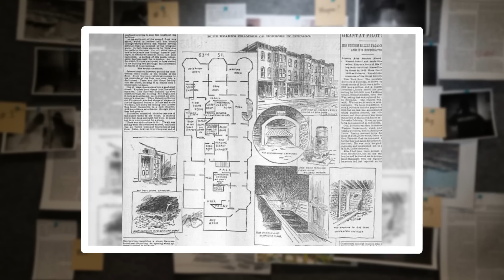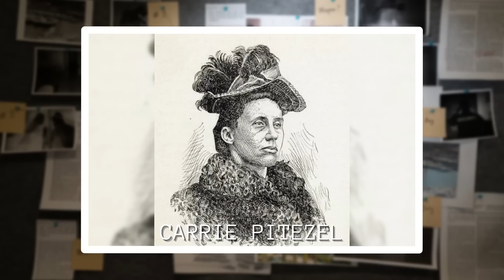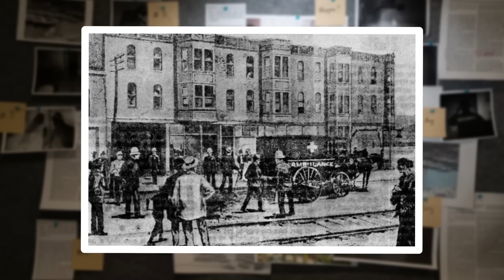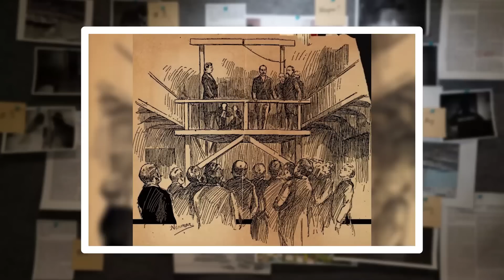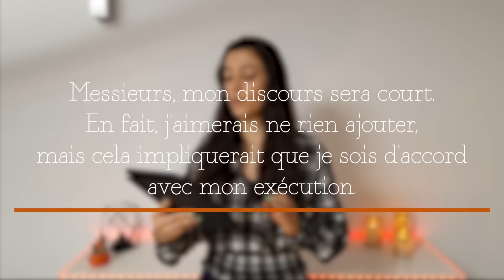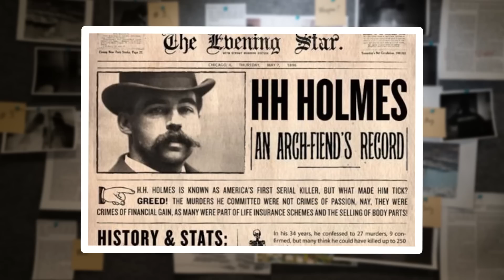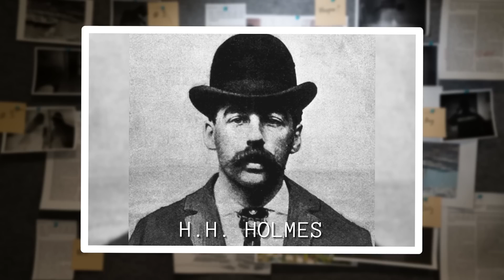Le 1ER TUEUR EN SÉRIE des ÉTATS-UNIS ? Le cas HH HOLMES.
Bienvenue dans l'effroyable histoire de HH Holmes, le 1er tueur en série américain. Cet homme a commencé par des arnaques à l'assurance vie dans le but de s'enrichir. Puis, afin de réaliser ses fantasmes meurtriers, il a fait construire un hôtel sur mesure dont il était le seul à connaître les plans.